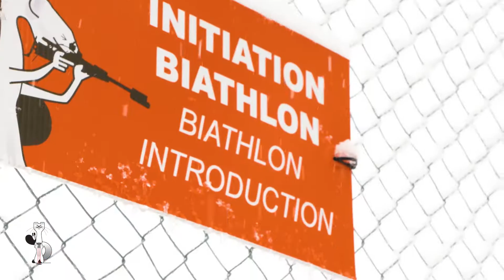Teaser BMW IBU World Cup Annecy - Le Grand Bornand 2019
🔴🎥 Plongez dans l'ambiance de la BMW IBU Biathlon World Cup Annecy-Le Grand-Bornand 2019 !